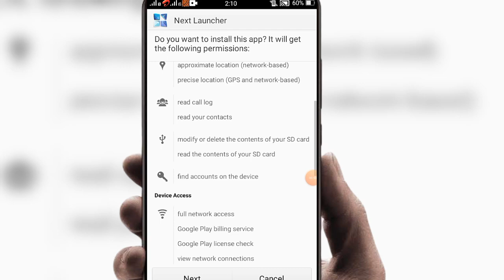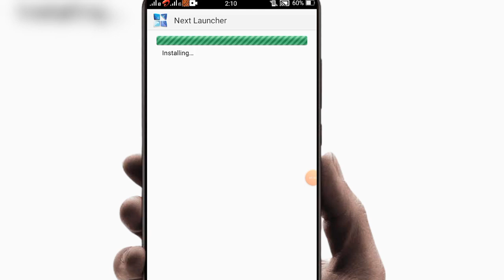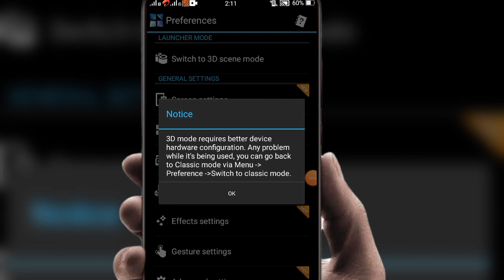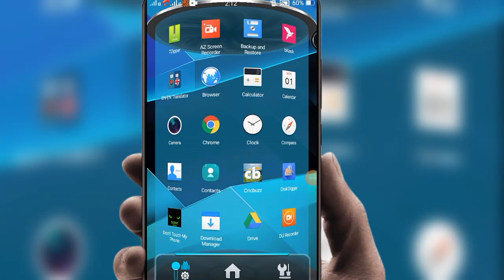Most Popular App Hologram Next Launcher 3D। 2020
Next Launcher 3D
this video showing about Most Popular App Hologram Next Launcher 3D.

*related tags.